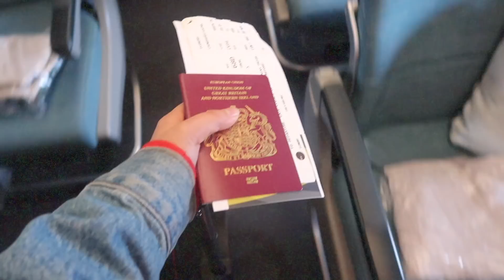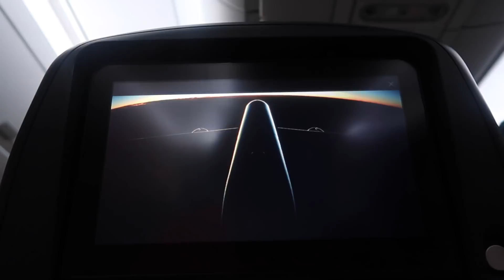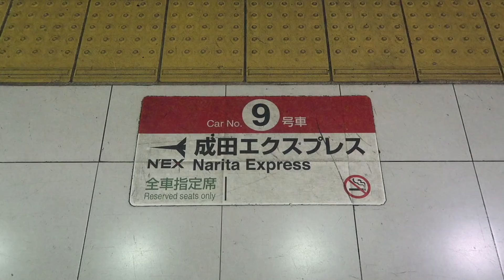TRAVELLING TO TOKYO + STORYTIME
✨Saima & Samia in Tokyooooo✨ Japan vlogs are finally here! I hope you guys stick around till the end to see what happens in our Airbnb 😂

p.s. Still working on getting my MacBook fixed but hopefully its done soon so you can see these blogs sooner!

➫ In Love With A Ghost - let's walk across this forest, i can feel that everything is real again